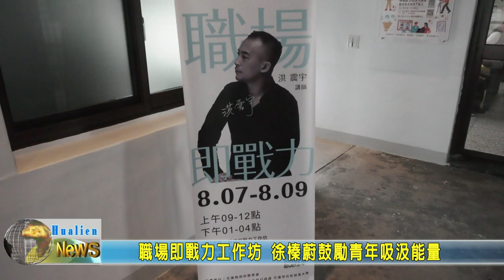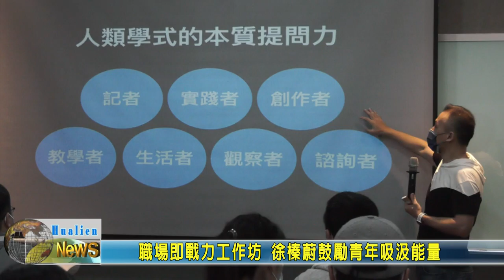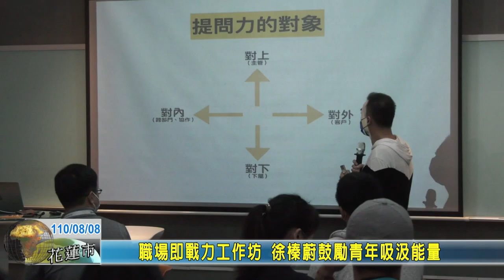20210808 01 職場即戰力工作坊 徐榛蔚鼓勵青年吸汲能量